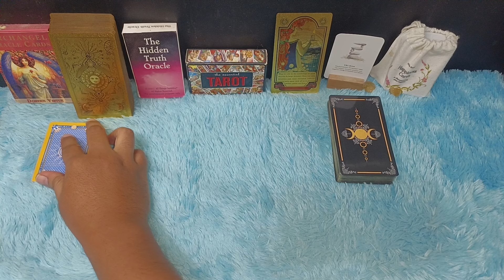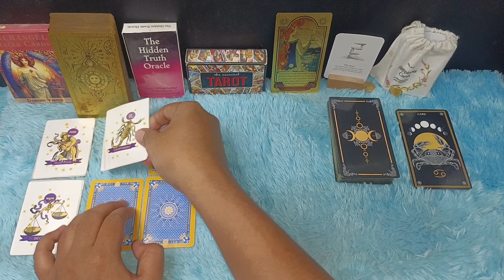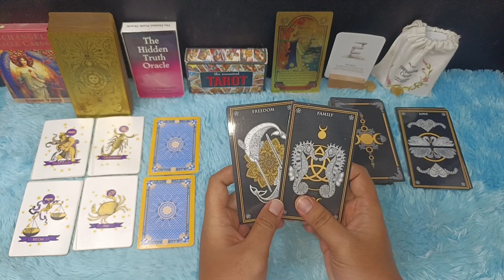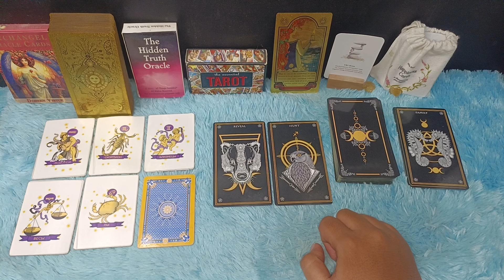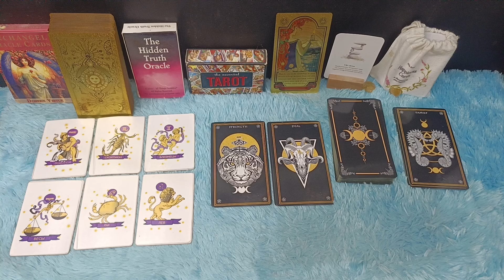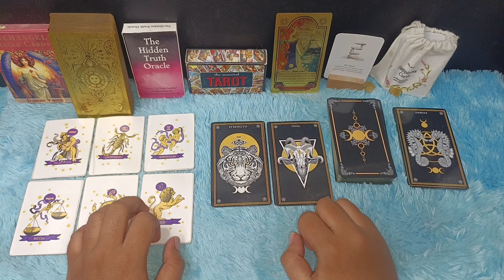GAK MASUK AKAL !! 6 ZODIAK KAYA RAYA BULAN FEBRUARI 2024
Gak masuk akal 6 zodiak kaya raya februari 2024

Urutan 12 Zodiak Beserta Tanggal dan Bulan Lahir:

1. Capricorn (22 Desember - 19 Januari)
2. Aquarius (20 Januari - 18 Februari)
3. Pisces (19 Februari - 20 Maret)
4. Aries (21 Maret - 19 April)
5. Taurus (20 April - 20 Mei)
6. Gemini (21 Mei - 20 Juni)
7. Cancer (21 Juni - 22 Juli)
8. Leo (23 Juli - 22 Agustus)
9. Virgo (23 Agustus - 22 September)
10. Libra (23 September - 22 Oktober)
11. Scorpio (23 Oktober - 21 November)
12. Sagittarius (22 November - 21 Desember)

Dapatkan Layanan Zodiak Harian :

1. Konsultasi
2. Astrology Ramalan Zodiak
3. Ramalan Garis Tangan
4. Pendalaman Sifat Dan Karakter
5. Ramalan Shio Bulanan Dan Tahunan